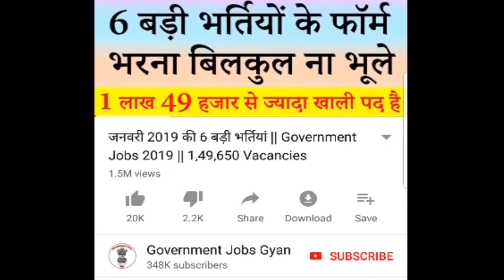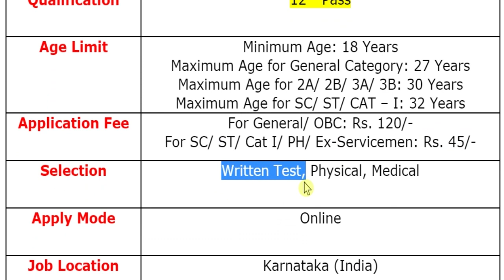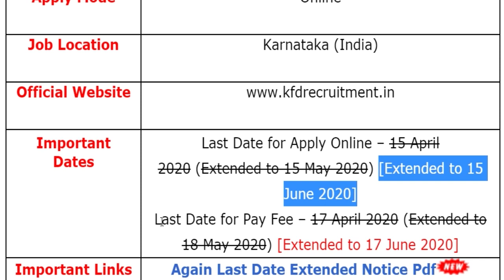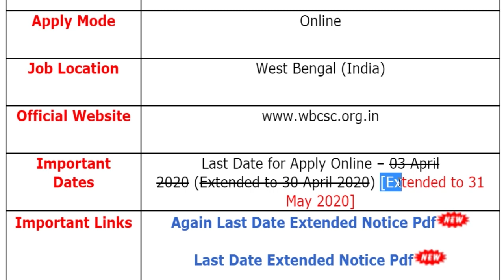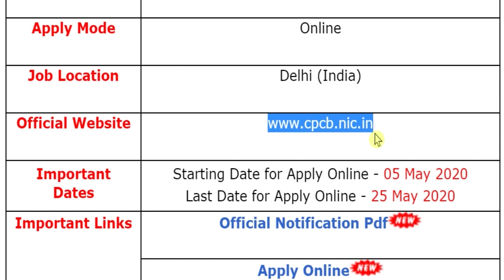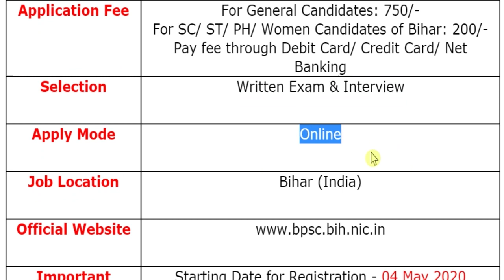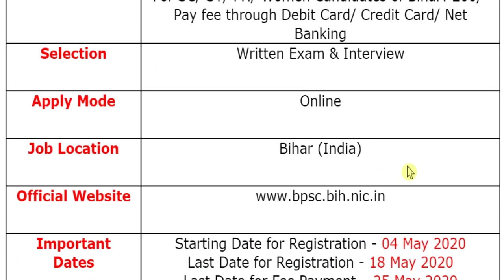3 मई 2020: इन 5 बड़ी भर्तियों के फॉर्म जरूर भर ले #540 || Government Jobs 2020 || Today Govt Jobs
For more info regarding Top 5 Government Vacancy of the 3rd May 2020 such as vacancies, eligibility, dates & other please visit given below link……...

If you have queries and suggestion related to Top 5 Government Vacancy of 3rd May 2020 you can comment in the given below comment box.